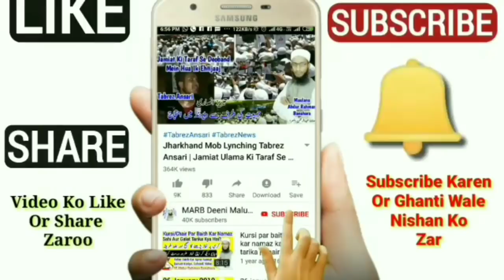Qawwali Sunna Kaisa Hai In Islam | Kya Buzrugh Qawwali Sunte The | Qawwali Sunna Sawab Hai | MARB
Islam mein Qawwali sunna kaisa hai? Jaiz hai ya nahi bahut aham bayan ke qawwali sunna gunah hai ya sawab hai kya haqeeqat hai? Or kya buzrugh qawwali sunte the by Mufti Abdur Rahman Banahara MARB Deeni Malumaat YouTube Channel

2⃣ WhatsApp Par Ham Se Judne Ke Liye Aap Apne WhatsApp Number Se Hamare WhatsApp Number Ko Apna Naam Aur Mukammal Adress Ke Saath Add Likh Kar SMS Send Karen,

3⃣ Koi Sawal Yani Masla Masaail Puchna Ho To Aap Comment Ke Zarya Puch Sakte Hain Ya Mufti Sahab Ke Number Par Call Kar Ke Puch Sakte Hain,

4⃣ Channel Ke Bare Mein Kuch Batana Ho Ya Aap Apni Video Dalna Chahte Hain To Rabta Kar Sakte Hain,
🌎MARB🌎
Channel By :- Mufti Abdur Rahman Banahara
Full Adress:-